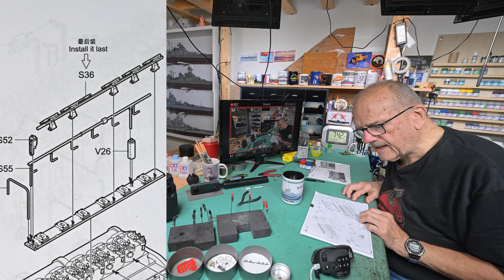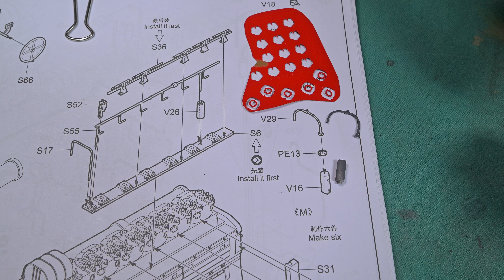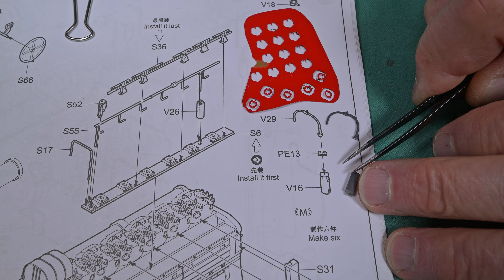The Model Ship - Part 2108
*THIS IS NOT A TUTORIAL* It is more of a daily personal diary, or perhaps a vlog, centered around the building of plastic model ships. Don’t be surprised when I unexpectedly, but usually just momentarily, get into something completely unrelated. I was big into building models years ago. Apparently I’m trying to bring back “the good old days” by building plastic model ships. Feel free to learn from my mistakes while I muddle through this.